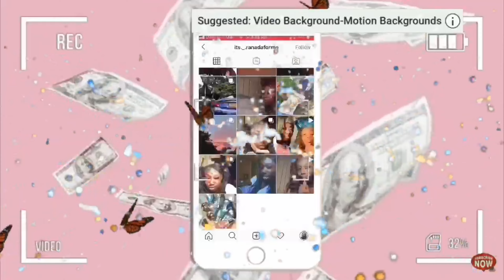Get ready with me ♏️😮‍💨 (late post sorry y’all lol 😭)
Thanks for viewing my video today ❤️